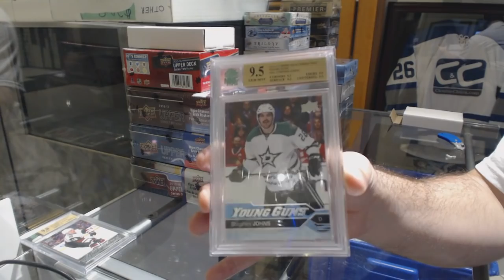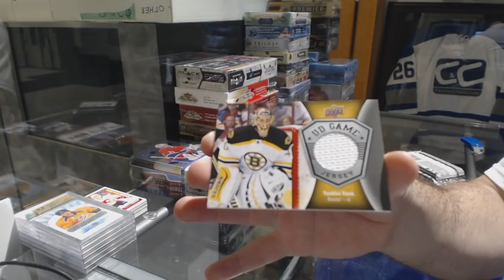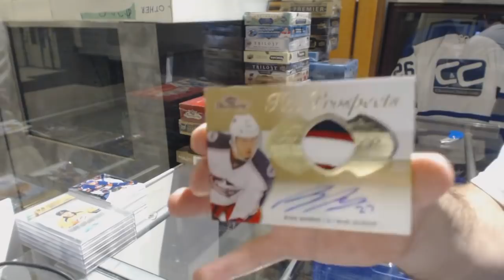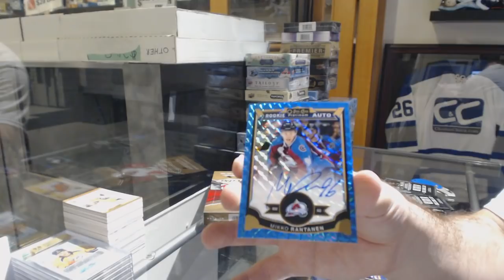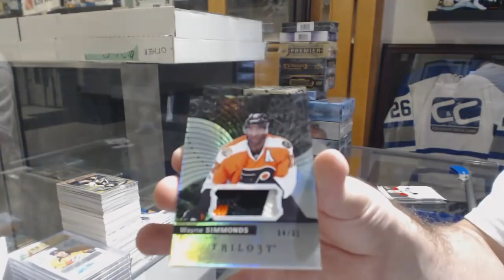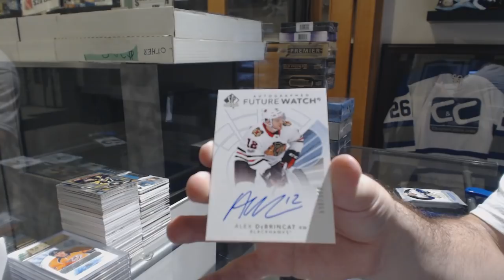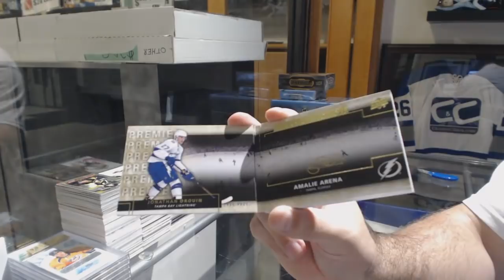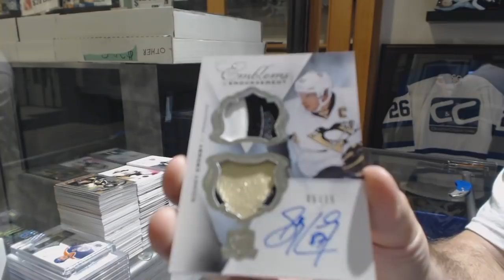Sunday Night Monster Hockey Box Break With Big Giveaways! - C&C GB #9098